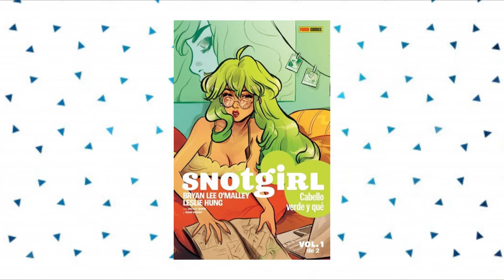Scott Pilgrim y su MUNDO #1 - Novela Gráfica | Vladstoise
¡Hey! Aquí está por fin mi primer video formal, espero te guste. Estaré hablando de Scott Pilgrim y su universo, y en esta ocasión comencé con el cómic.